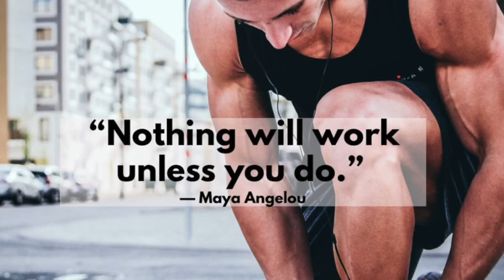News Jan 27th, 2023